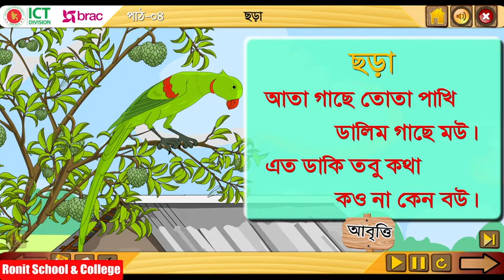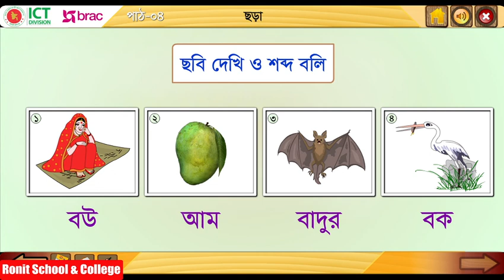Class 1 Bangla Part-4 ।। প্রথম শ্রেণি বাংলা পাঠ-৪ আতা গাছে তোতা পাখি || Ronit School & College